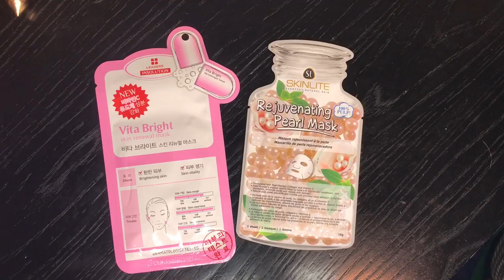LOOK NATURAL PARA MADRES E HIJAS - María Dalmazzo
¡Look natural para madres e hijas! Tener un maquillaje suave y que resalte nuestra belleza natural es una de las tendencias que le encanta a todas. Sigue este tutorial y aprende con @mariadalmazzo cómo lograrlo con productos de Physicians Formula y The Balm ¡Definitivamente un look con el que mamá merece todos los likes del mundo!